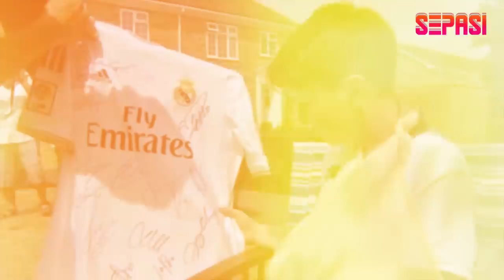Salut, 5 Pemain Bola ini Pernah Meminta Maaf ke Suporter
Suporter seperti pemain ke-12 bagi klub yang sedang bertanding. Kehadiran suporter atau fans memang sangat berarti, khususnya bagi para pemain. Bicara soal hubungan antara pemain dan fans, ada lho beberapa pemain dengan rendah hati meminta maaf kepada para suporter.
Kok bisa sih?? Yuk langsung saja kita simak daftarnya